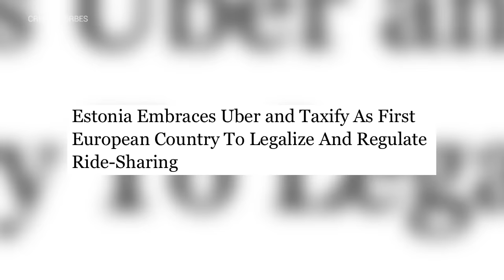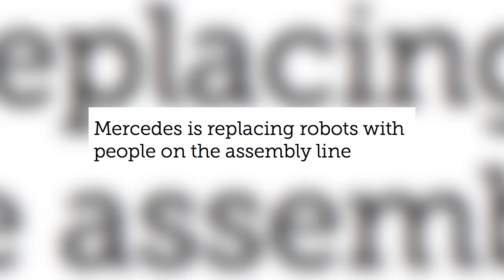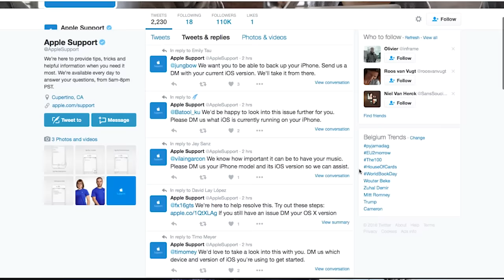Steven's Week: Stories about Apple customer service, bitcoin debet card, trump versus hilary...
Another week has passed, time for your weekly update. This time including stories about Apple customer service, Americans wanting to move to canada, coinbase their debet card for bitcoin, the end of the smartphone said by the CEO of Sony and much more. Hope you will like it.